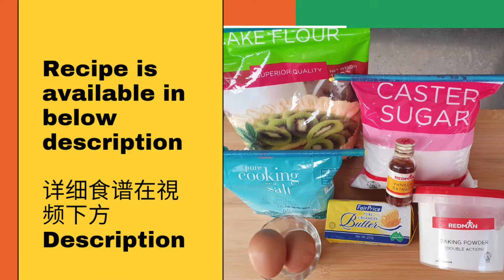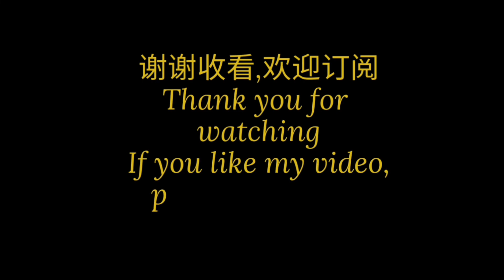【法式酥皮泡芙】，外酥，內馅顺滑濃郁蛋奶香，超好吃. Choux pastry with sable crust and pastry cream.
This recipe can make about 20 pieces.
这食谱可做约20个泡芙
Ingredients                       食材
Choux Pastry                   泡芙体
Water                   125ml      水
Unsalted butter  50g         無盐牛油
Cake flour            95g         低筋面粉
 3 Eggs                              3 粒鸡蛋
1 pinch of salt                    一小撮盐

Sable crust                        酥皮
Egg yolk               40g         鸡蛋黄
Sugar                    85g          细砂糖
Unsalted Butter  110g.      無盐牛油
Cake flour.           120g       低筋面粉
Baking powder    2g           泡打粉
Vanilla extract     1 tsp        香草精
1 pinch of salt                    一小撮盐

Pastry cream                       蛋奶馅
Milk                      500ml     牛奶
Sugar                   100g       细砂糖
Egg yolk               100g       鸡蛋黃
Corn flour             65g        玉蜀黍粉
Unsalted Butter   30g        無盐牛油
Vanilla extract     1tsp       香草精